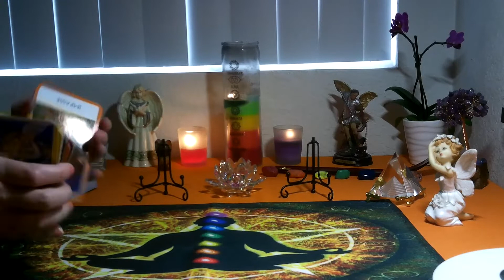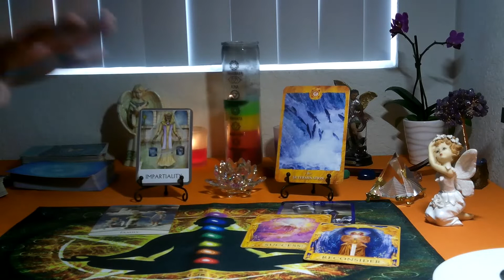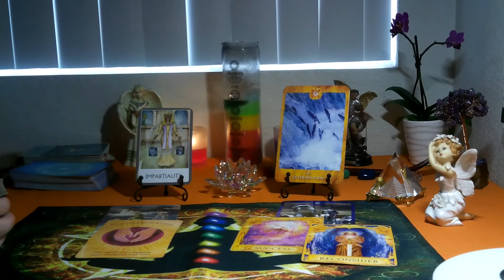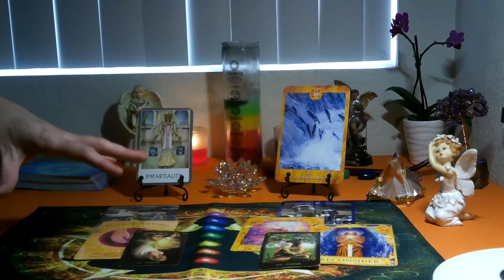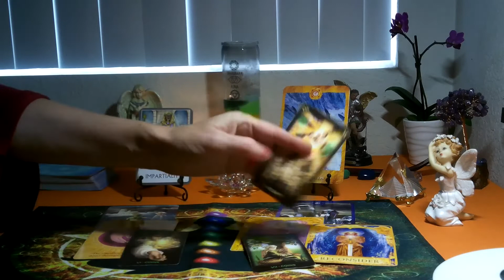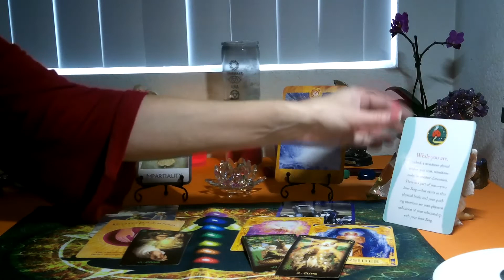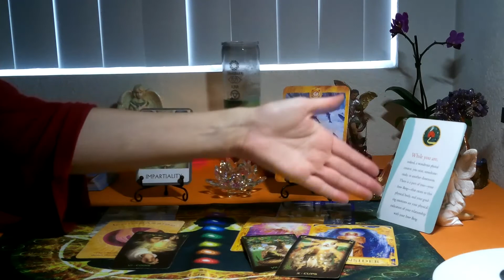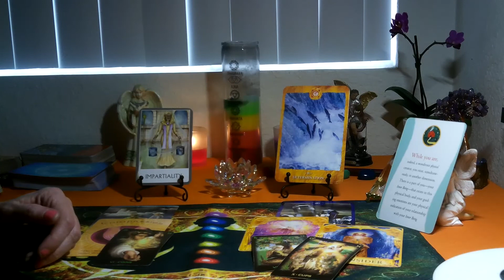LEO /VIRGO CUSP -SEPTEMBER 2021( CHAKRA TAROT) ~ TAKING A STEP BACK LET THE PROCESS UNFOLD ITSELF!